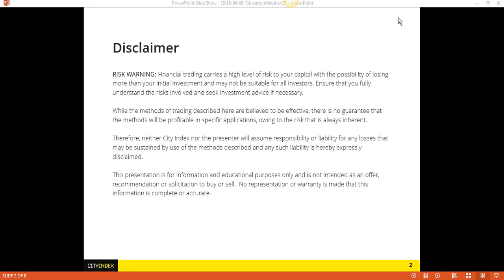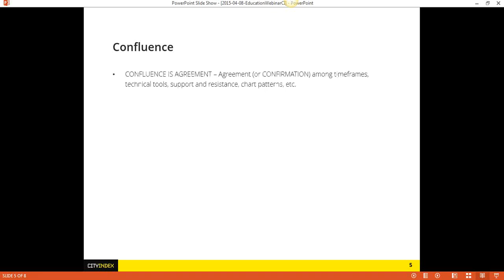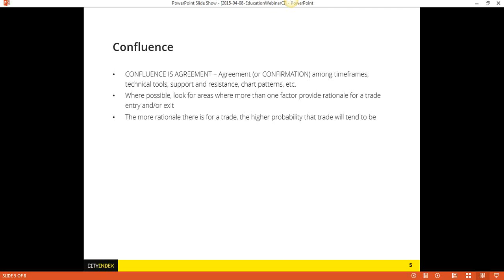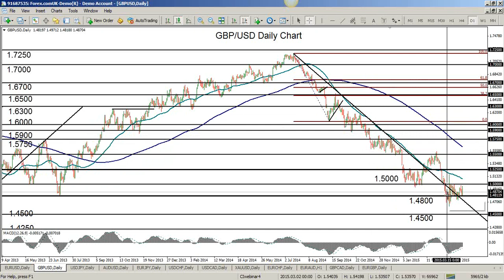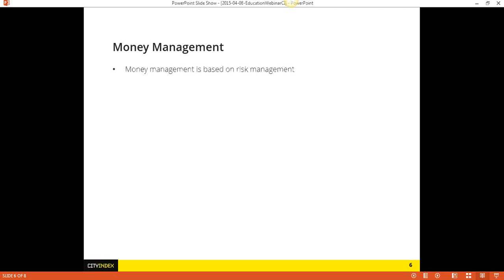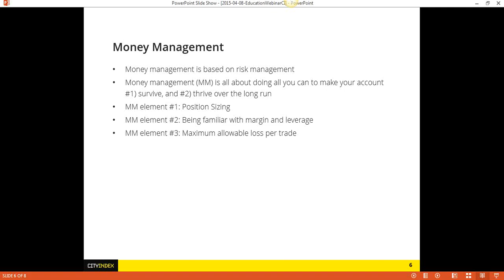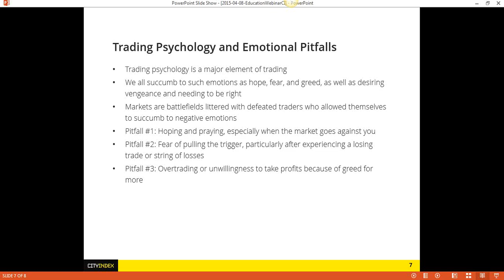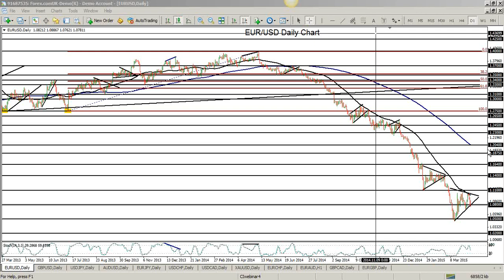Emotions and trading psychology with James Chen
James discusses the negative emotions that can impact you while trading and explains how to deal with them constructively, and even how they can be used to the your advantage.